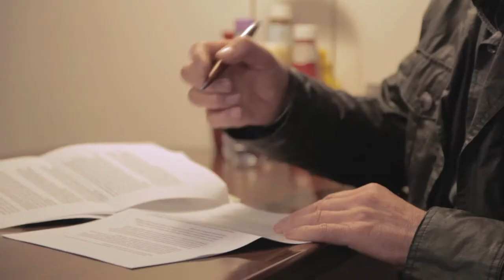How To Be A Bad Christian - What's the big idea?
First of 5 short pieces by Dave Tomlinson about his book 'How To Be A Bad Christian - And A Better Human Being'